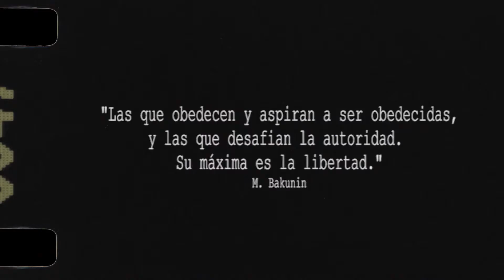SHÖCK - No son para Mí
Artista : SHÖCK
Álbum : Alta Traición
    Año : 2020